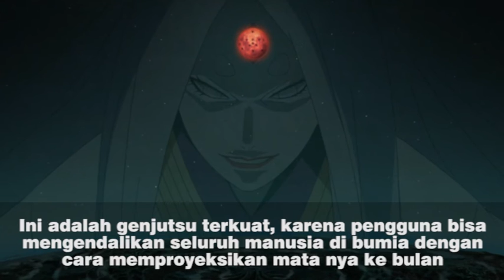10 Genjutsu Terkuat Dan Terhebat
Terimakasih Atas "Support" Kalian Untuk KURAMACHANNEL_ Terus Berkarya, Semoga Kedepan nya Lebih Baik Lagi ^^